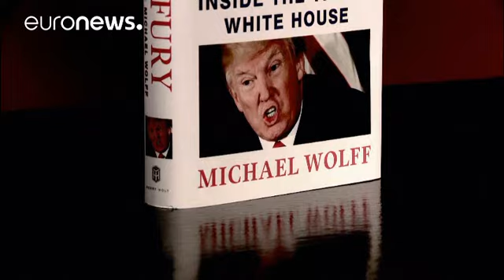Trump book 'to be published today' despite legal threats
Lawyers for the US President have been trying to prevent the release of 'Fire and Fury: Inside the Trump White House', branding allegations in it 'false' and 'baseless'…